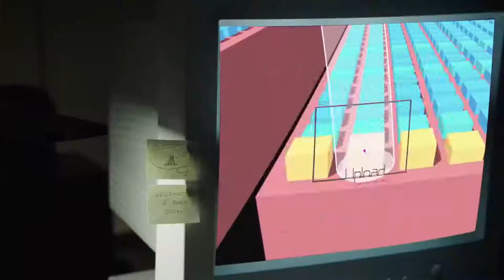Мир Юрского периода 2 — Русский тизер трейлер от Зака Кинга Субтитры, 2018